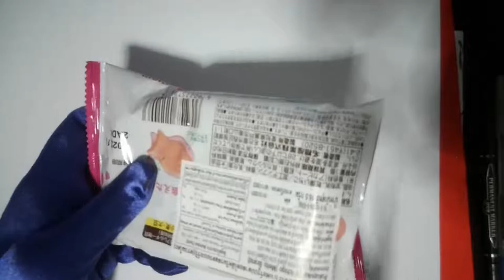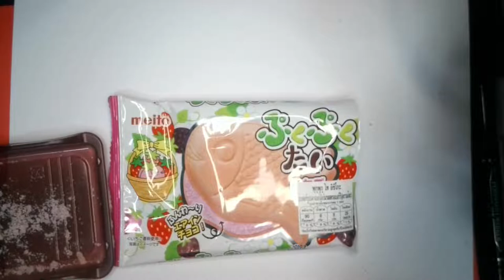CRACK asmr automatic drawing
เสียงประกอบ เป็นเสียงแวดล้อม ขณะถ่ายทอดสด
ขอบคุณที่รับชม และ ขอชื่นชมสำหรับการกดlike และ ความคิดเห็น